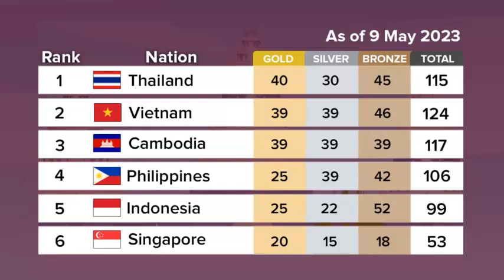CUMA RAIH 3 EMAS HARI KE 4 SEA GAMES 2023, INDONESIA MELOROT KE POSISI 5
indonesia berada di posisi ke 5dalam perolehan medali sea games 2023 setelah di hari ke 4 atlet sea games indonesia di kamboja hanya meraih 3 medali emas.